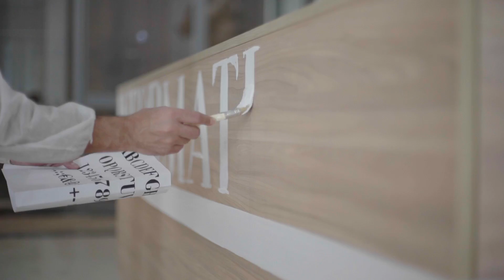Il making of della mostra "The Lasting. L'intervallo e la durata" alla Galleria Nazionale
La Galleria Nazionale d’Arte Moderna e Contemporanea inaugura la nuova stagione espositiva del museo sotto la direzione di Cristiana Collu con la mostra "The Lasting. L’intervallo e la durata", a cura di Saretto Cincinelli.

La mostra, dedicata all’importanza che assume la dimensione temporale sia nella pratica che nella poetica artistica, presenta oltre 30 lavori di 15 artisti italiani e internazionali di diverse generazioni: Francis Alÿs, Barbara Probst, Hiroshi Sugimoto, Tatiana Trouvé, Franco Vimercati, accanto a protagonisti delle ultime generazioni, come Giorgio Andreotta Calò, Emanuele Becheri, Antonio Catelani, Giulia Cenci, Daniela De Lorenzo, Antonio Fiorentino, Marie Lund, Elizabeth McAlpine, Alessandro Piangiamore, Andrea Santarlasci, con l’inclusione di opere di Alexander Calder, Lucio Fontana, Medardo Rosso provenienti dalla collezione permanente del museo.

I lavori, tutti di grande formato, dalla pittura alla scultura, dal video alla fotografia all’installazione, occupano un solo ampio spazio sfruttandone anche la verticalità, per costruire un unicum con l’ambiente circostante. Tradizionalmente pensati come contraddittori e opposti, i concetti di durata e intervallo, sono al centro dell’esposizione, in maniera sempre diversa, come due facce della stessa medaglia: due momenti simultanei e indissociabili di un unico processo di trasformazione.

La Galleria Nazionale d’Arte Moderna e Contemporanea ospita la più completa collezione dedicata all’arte italiana e straniera dall'800 a oggi

La Galleria Nazionale d’Arte Moderna e Contemporanea custodisce la più completa collezione dedicata all’arte italiana e straniera tra il XIX e il XXI secolo. Tra dipinti, disegni, sculture e installazioni, le quasi 20.000 opere della raccolta sono espressione delle principali correnti artistiche degli ultimi due secoli, dal Neoclassicismo all’Impressionismo, dal Divisionismo alle Avanguardie storiche dei primi anni del Novecento, dal Futurismo e Surrealismo, al più cospicuo nucleo di opere di arte italiana tra gli anni ’20 e gli anni ’40, dal movimento di Novecento alla cosiddetta Scuola Romana. Un altro importante nucleo è costituito da opere del periodo informale del secondo dopoguerra, da quelle della Pop Art e dell’Arte povera. La collezione comprende anche artisti del nostro tempo.